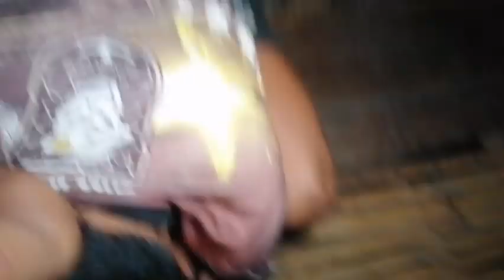BATANG ASWANG, SINAPIAN NG DEMONYO |PAHIRAPAN ANG MAGLAPIT SA KANYA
Welocome po sa JERALD GHOST ADVENTURE. Kwentong kababalaghan at katatakutan sana ay ma suportahan po ninyo itong munting channel ko mga idol maraming salamat po .